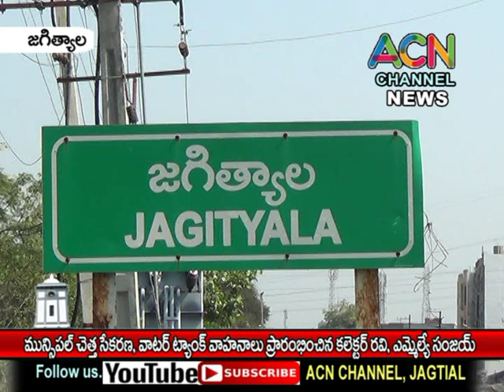జగిత్యాల మున్సిపల్ లో చెత్త సేకరణ, నీళ్ల ట్యాంకు వాహనాలు ప్రారంభించిన కలెక్టర్ రవి, ఎమ్మెల్యే సంజయ్